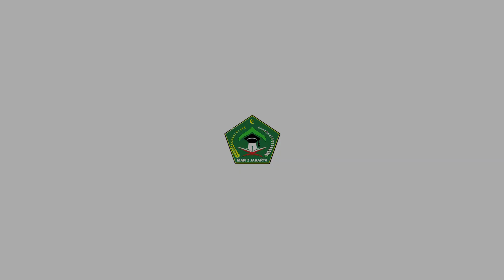PODCAST EKSLUSIF MAN 2 JAKARTA || EPS 2. BINCANG HANGAT DENGAN KAKANWIL KEMENAG PROV. DKI JAKARTA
PODCAST MAN 2 JAKARTA || EPS 2. BINCANG HANGAT DENGAN KEPALA KANWIL KEMENAG PROV. DKI JAKARTA
Episode kedua podcast MAN 2 Jakarta dari Bidang Humas Madrasah Aliyah Negeri 2 Jakarta
Pada episode kali ini, MAN 2 Jakarta di kunjungi oleh Kepala Kantor Wilayah Kementerian Agama Prov. DKI Jakarta Bapak Dr. H. Cecep Khairul Anwar, M.Ag. Dalam podcast ini, Bapak Kakanwil menyampaikan dan menceritakan tentang program-program unggulan madrasah, perkembangan madrasah dan banyak hal yang diceritakan oleh Bapak Kakanwil.
Seperti apa kelanjutannya? Tetap simak video podcastnya yaa
Penanggung Jawab : Yuyum Daryumi, M.Pd & Tiyas Ayu K., S.Pd
Pengarah : M. Rafi Muzakki
Host : Fathur Satrio U
Director of Photography : M. Rafi Muzakki
Operator Kamera : M. Al Fatah, Siti Hayun, Siti Alfiah
Editing : M. Rafi Muzakki, M. Al Fatah & Kurnia Ayu